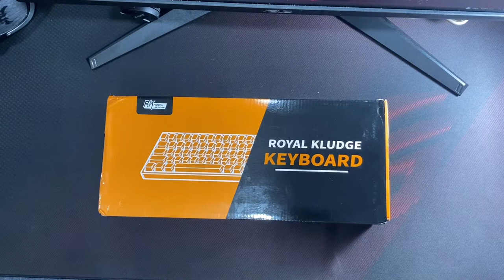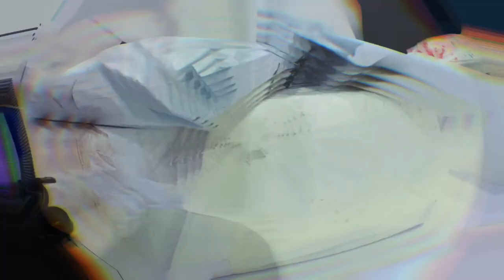RKG68 KEYBOARD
VIDEO EDITING APP:
KINEMASTER (PRO)

PHOTO EDITING APP:
PICSART

MIC:
BOYA MM1